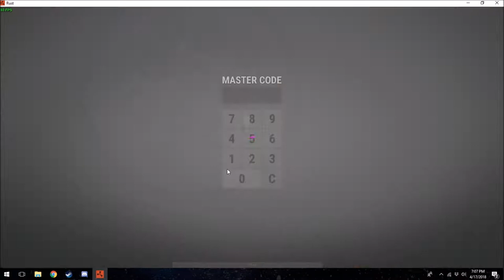Best 1 by 3 | Solo | Rust | Base Building